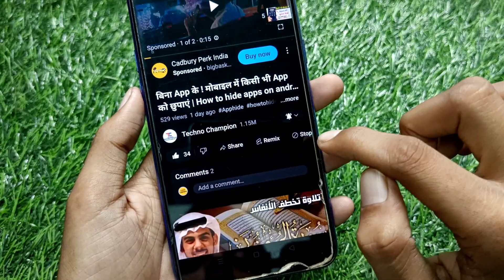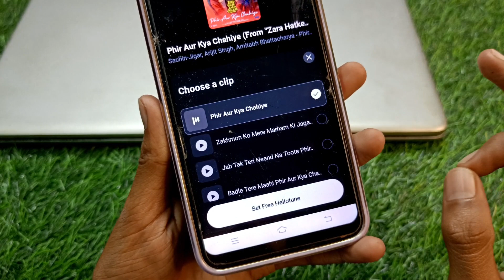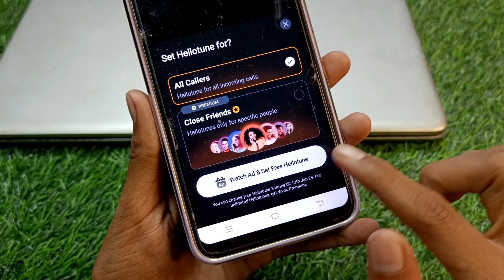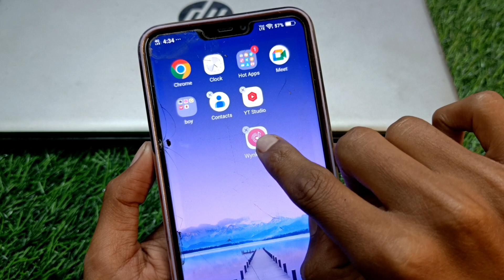Airtel sim mein caller tune kaise lagaye 2024 | How to set free caller tune on Airtel number hindi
Title :- Airtel sim mein caller tune kaise lagaye 2024 | How to set free caller tune on Airtel number hindi

App Link :-

Topic Covered